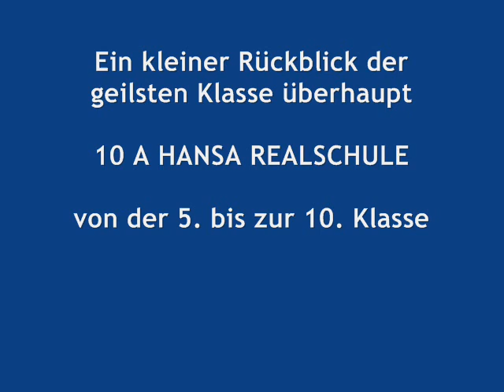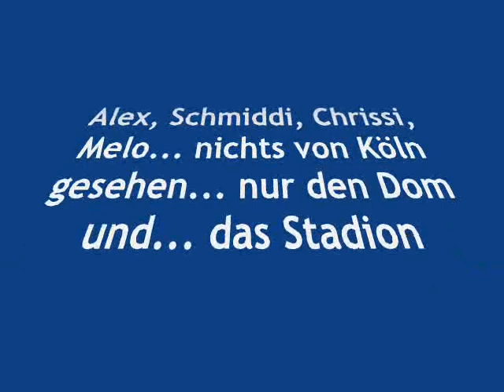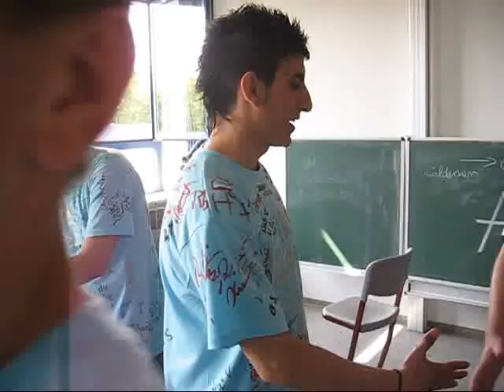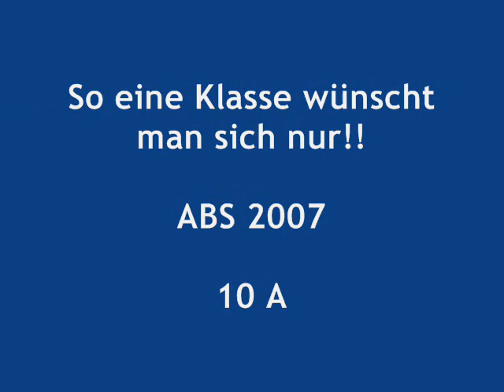Hansa Realschule ABS 07 10 a Rückblick 5.-10.Klasse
kleiner rückblick